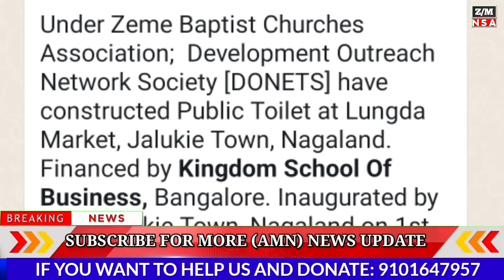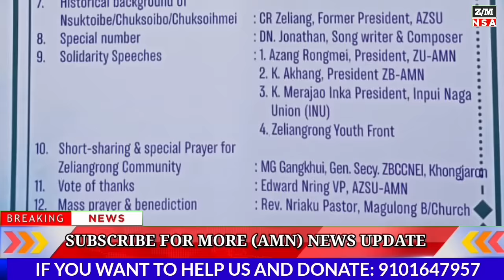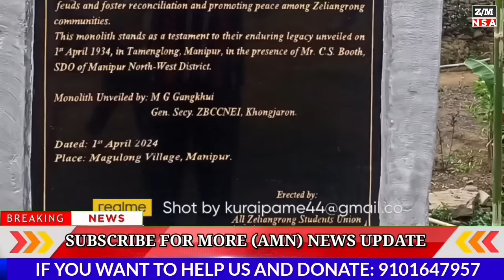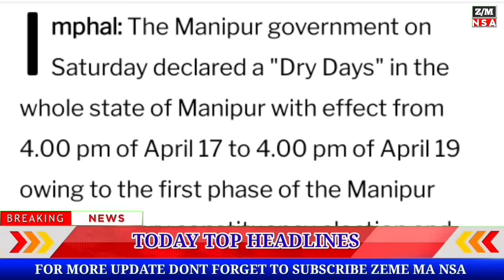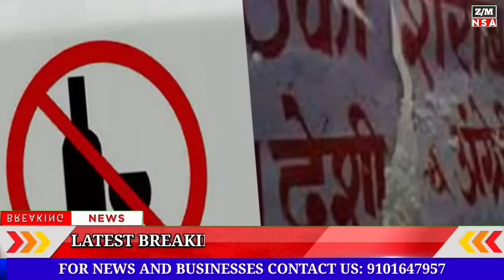TUESDAY MORNING| Big Breaking Latest News Updated 02/04/2024 || ‎@AwangRiameZemeMaNsa